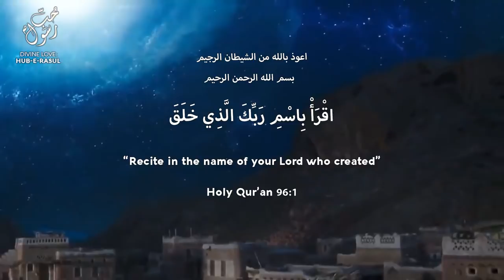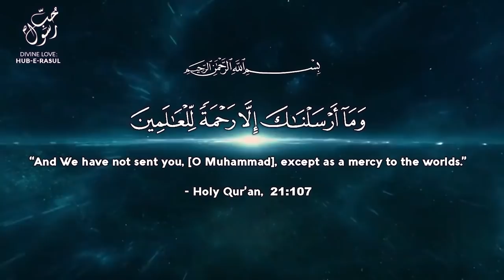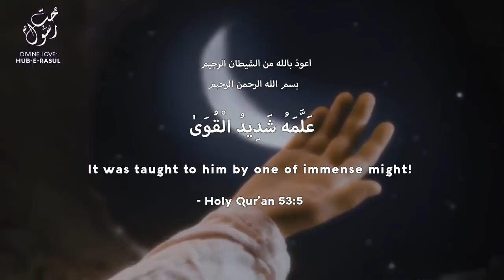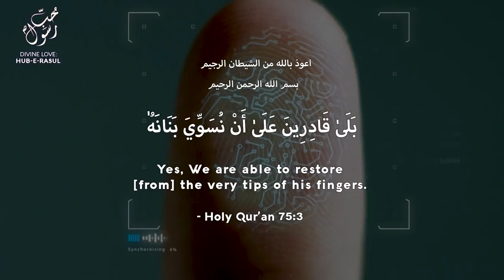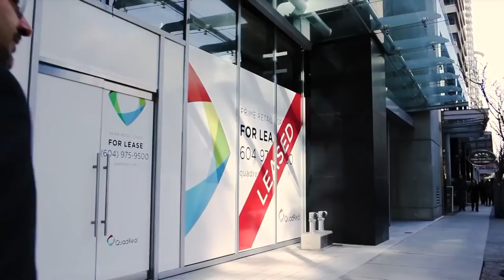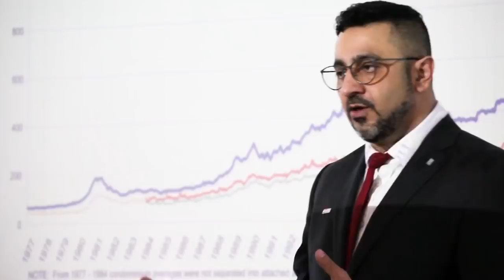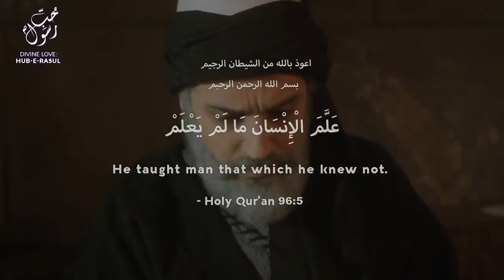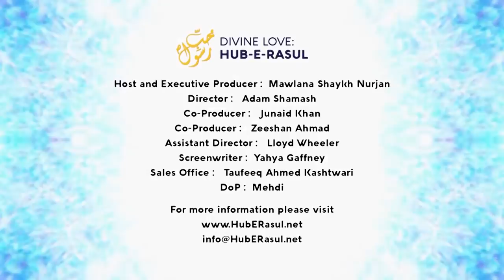E62 - 'Iqra' and Secrets of the Qalam pen ★ Divine Love: Hub E Rasul ★ Sufi Meditation Center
From The Teachings of Mawlana Shaykh Hisham Kabbani as Taught by Shaykh Sayed Nurjan Mirahmadi